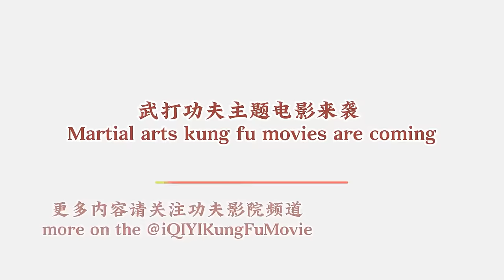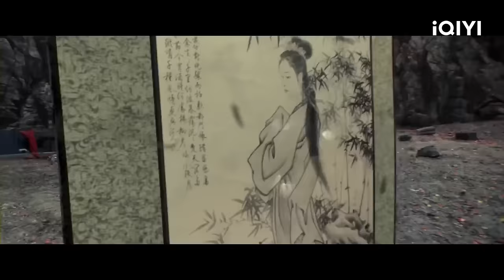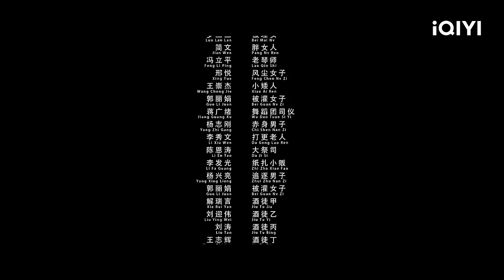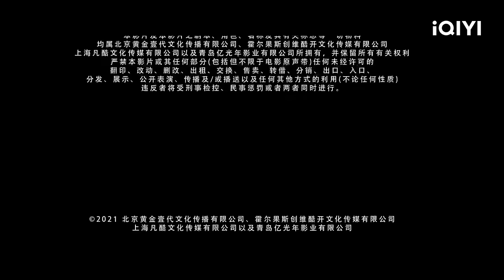【Multi Sub】《阴阳画皮》/ YinYang Painted Skin 妖精姐妹祸害人间 美艳蛇妖为爱蜕皮画骨【玄幻 古装 爱情 | 杜雨宸 梁志港 | iQIYI 功夫影院-欢迎订阅】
【内容简介】
蛇妖璃清和蜘蛛精绮罗被修炼至阴邪术的千年鬼婆控制，引诱好色之人，并吸食其精魂供鬼婆使用，姐妹俩祸害人间，却又相依 为命。直到璃清在破庙对王生一见钟情，被他的至情至性，以及对妻子的纯良忠诚所打动，也是在王生的身上，璃清感受到人间有真爱。绮罗不屑，情为何物？人为何物？什么情之至？欲之至吧！绮罗告诉姐姐，所谓凡人之爱，爱的不过是一副美丽皮囊而已，这几百年中你我见到的好色之徒还少吗？然而，无论绮罗如何劝阻，璃清依然执着……